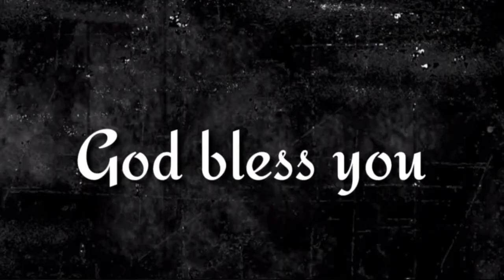"బలశాలురగా చేయుదును" ఈ దిన దేవుని వాగ్దానము(11.05.2022) _By pastor G.vara lakshmi prasad